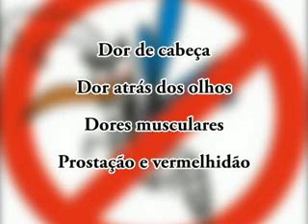TVD CAMPANHA CONTRA A DENGUE